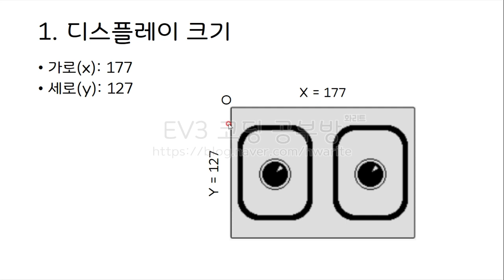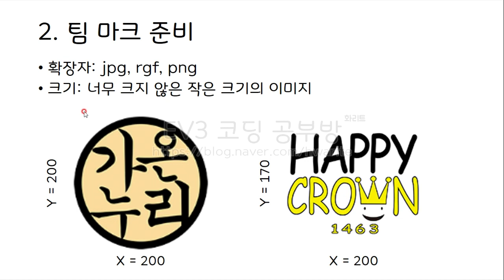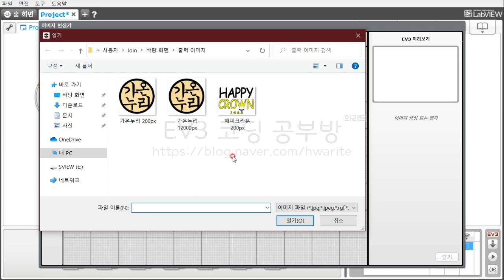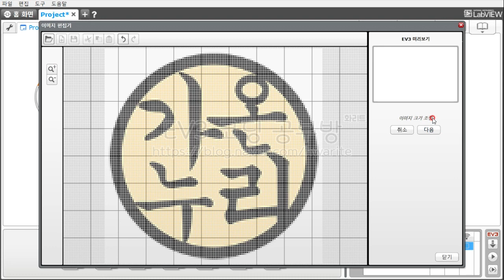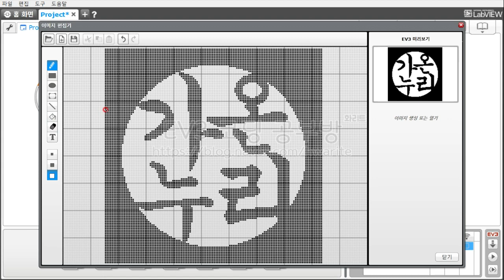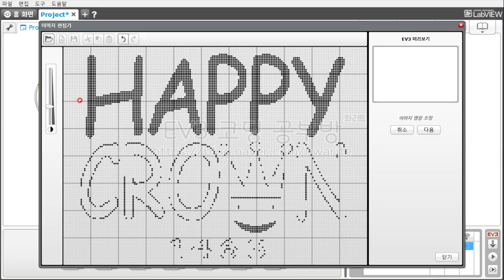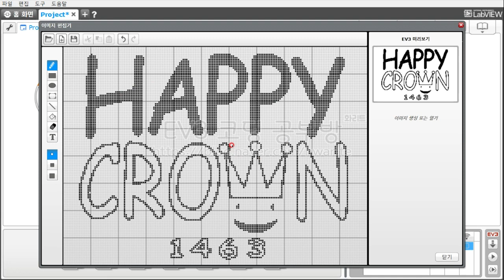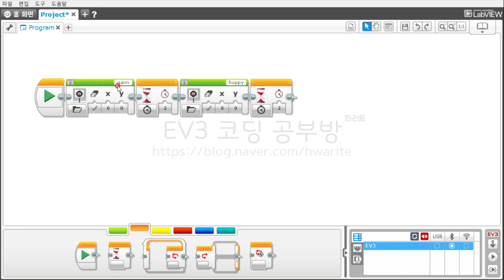[EV3 코딩] - EV3 디스플레이로 팀마크 출력하기! - 화리트(Hwarite)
이번 영상은 EV3 디스플레이를 통하여 원하능 이미지를 출력 방법에 대한 영상입니다.
대회를 참가하거나 창작물을 제작할때 디스플레이를 통해 재미있는 이미지를 출력하게 되면 조금더 다양한 표현을 할수 있게 되어 재미있는 로봇이 탄생 할 것이라고 생각 합니다.

00:17 디스플레이 크기(눈금기준)
01:02 이미지의 적정 크기, 확장자
01:37 LME 프로그램 이미지 등록하기(이미지 편집기 활용)
07:12 블록으로 이미지 호출 하기
07:49 예시 영상